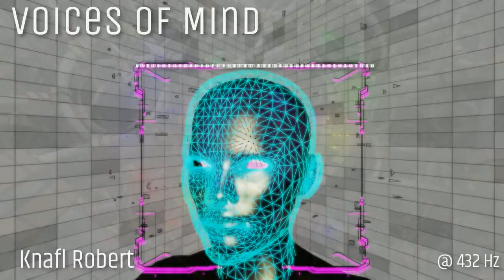EPILEPSIE-WARNUNG!!!!! Voices of Mind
Effect author credits:
TextTrueType - Ville
Youlean Drop Shadow, Youlean Color Correction - Youlean
ColorBlobs - @paulofalcao